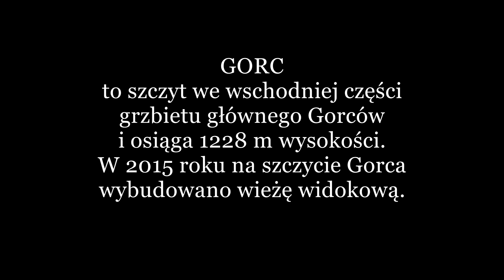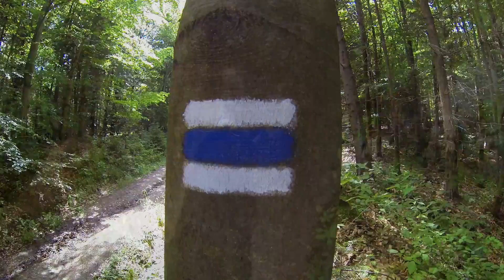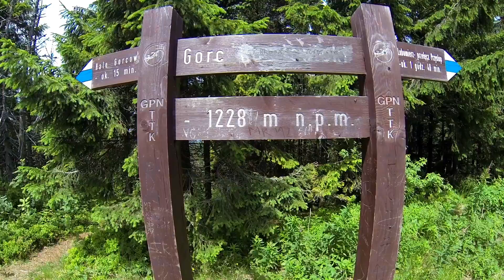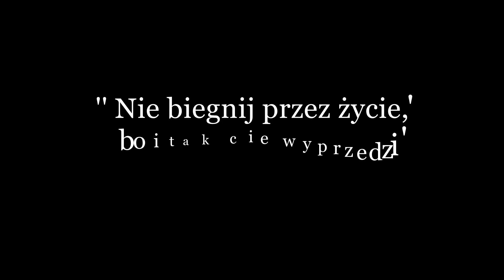Gorc 1228 M - Gorce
Z okolic miejscowości Przysłop niebieskim szlakiem na Gorc 1228 m , szczyt w Gorcach.

A walk on the  peak of the Gorce Mountains in Poland called Gorc 1228 m.